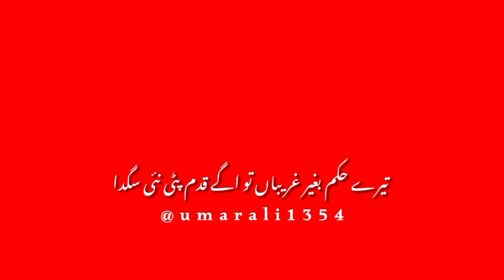new Saraiki poetry sad tune best status whtsapp status